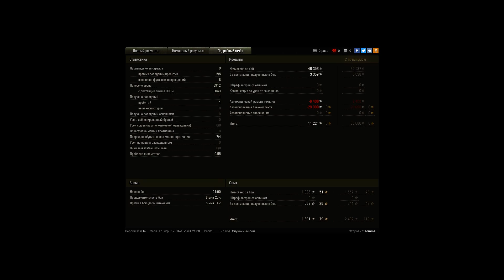M40/M43, Малиновка, Встречный бой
Игрок: somme